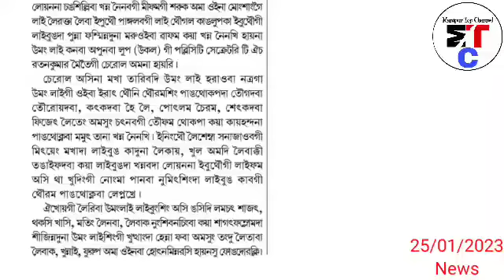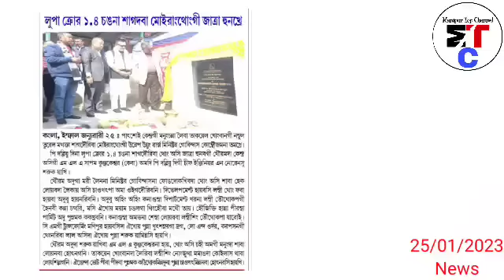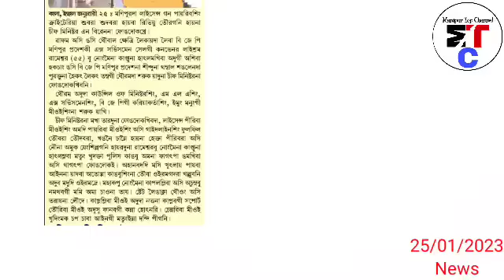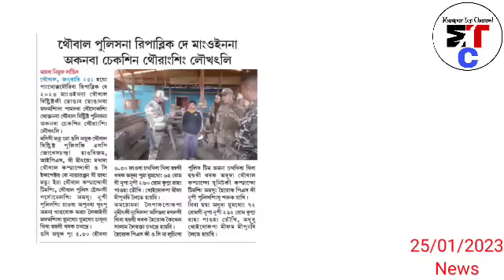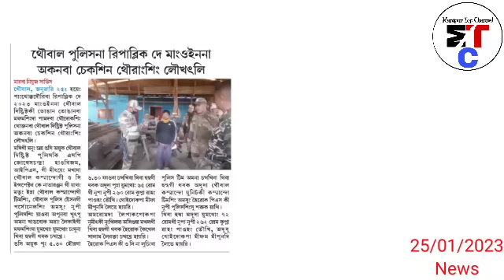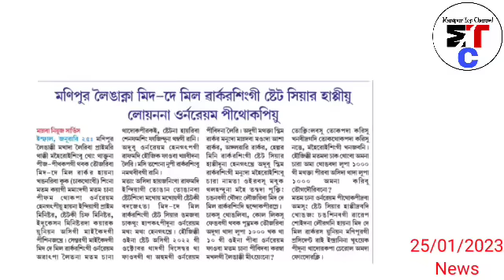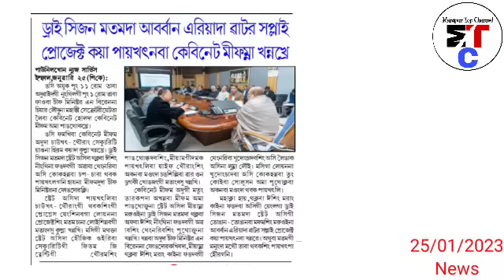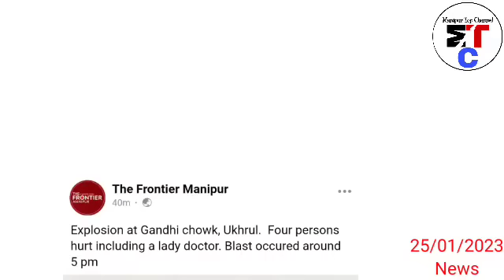25thJan.Nungdang-Breaking 🔥 Urkhul gi Gandhi chowk ta pokhaibada Doctor Nupi 1 yaona 4 Sokle hairi